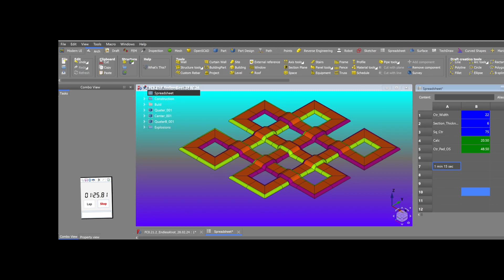FC0. 21. 2 V's LS3 2024.123.0.14555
Code optimisation in Link Stage 3 =300% faster regeneration times.